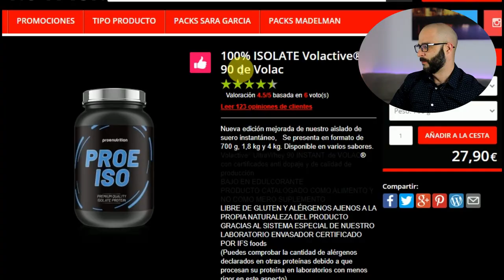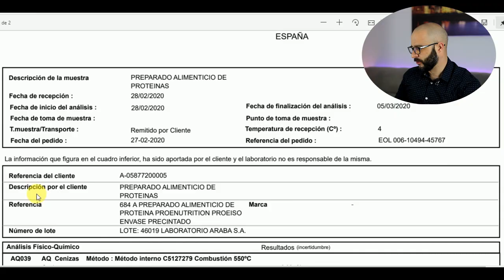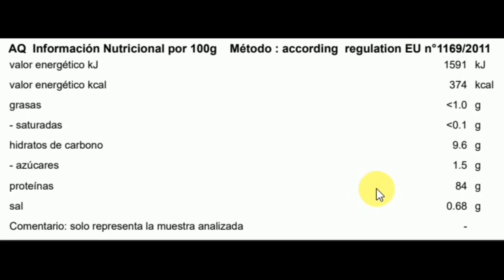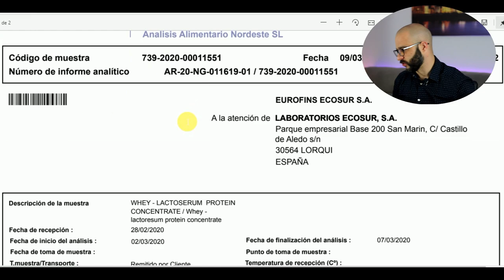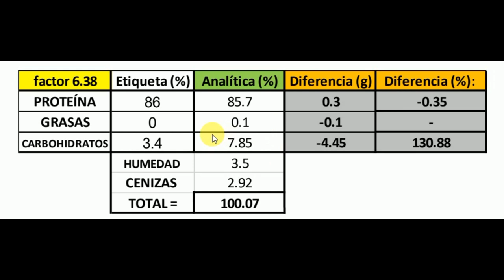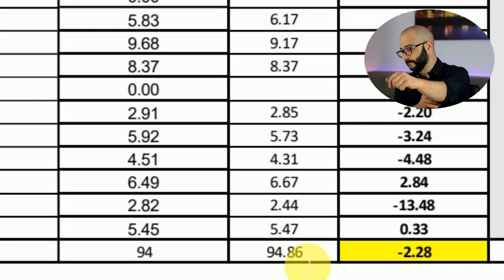ANALIZO la WHEY PROTEIN de PROENUTRITION en un LABORATORIO *sale esto* [PICO de ORO]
Quinto capítulo de analizando proteínas,esta vez toca analizar whey protein de la marca Proenutrition.